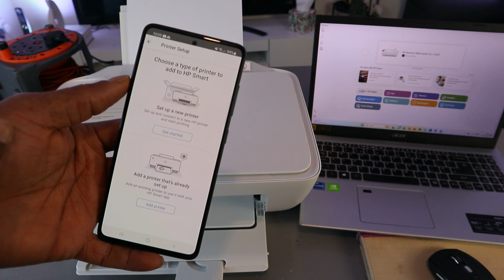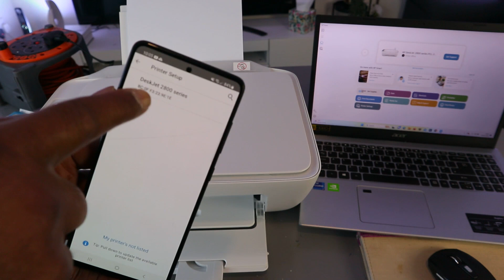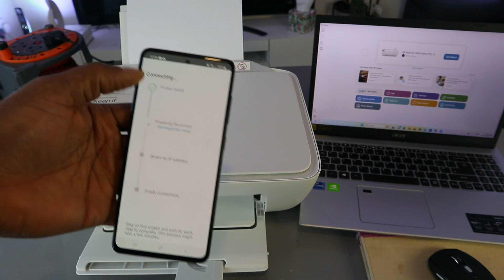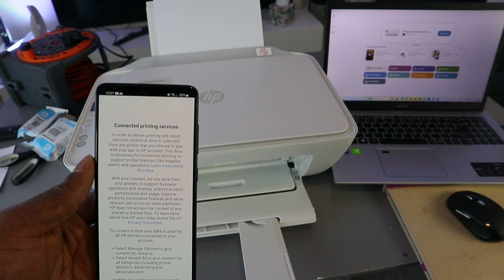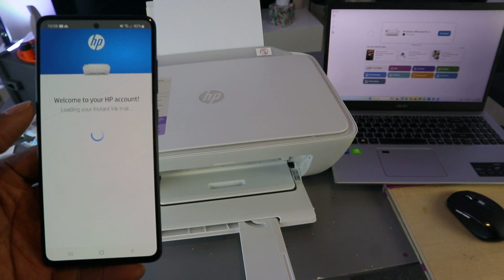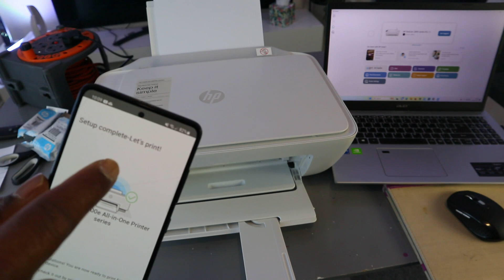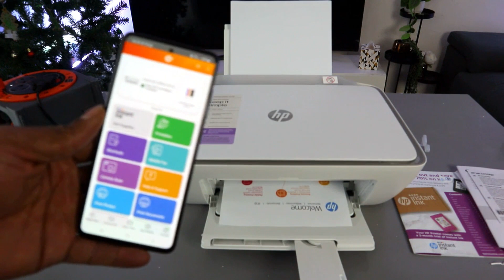HOW TO DO HP DESKJET 2810E, 2800E WIRELESS SETUP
This video is HOW TO DO HP DESKJET 2810E, 2800E WIRELESS SETUP
HP Printer is  Ideal for basic printing needs, this printer allows you to print simple color documents such as recipes, forms, and travel documents.
With its key features, you can not only print but also copy and scan in color. Additionally, it offers mobile and wireless printing capabilities.
By opting for the HP+ Smart Printing System, your printer becomes more secure, productive, and always ready for your printing tasks. To enjoy this system, you will need an HP account, and internet connection, and use only Original HP Ink throughout the printer's lifespan.
When you activate the optional HP+ and Instant Ink during the printer setup, you will receive 6 months of Instant Ink and an extra year of HP warranty. This exclusive offer is available only with HP+.
Setting up the printer is a breeze with the easy setup feature. Simply use the HP Smart app on any device, and it will guide you through the process step by step.
The HP Smart app also allows you to print, scan, and copy directly from your phone, providing convenience wherever you are. With HP+, you can enjoy advanced features for 24 months.
Experience worry-free wireless printing with dual-band Wi-Fi, which offers better range and more reliable connections.

https:// geni.us/ALBCSs  (Amazon)

https:// geni.us/pYlJGQd   (Amazon)

Numatic XL Plus (Amazon)
Hetty 160 (Amazon)
Henry Pet 200 (Amazon)
Henry 160 (Amazon)
Henry Quick (Amazon), (Amazon)
Miele C3 (Amazon)
Miele Boost CXI Bagless (Amazon)
Dyson V15 (Amazon)
Dyson V12 (Amazon)
Numatic George (Amazon)
Numatic Charles (Amazon)
Numatic XL (Amazon)
Numatic Hetty (Amazon)
Soundbars (Amazon)

Thank you for your support! Everything in this video is based on the information I learned from online resources, store visit experience, and the books I have read. You and only you are responsible for any digital marketing decisions you make.